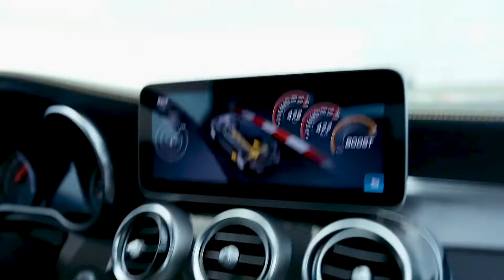AMG Driving Academy Highest Rated Driving School - Mercedes Benz